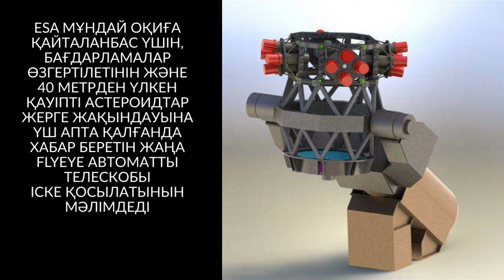Жүз метрлік астероидтың Жерге жақындайтыны бір-ақ күн қалғанда белгілі болған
2019 жылы 25 шілдеде 100 метрлік 2019 OK астероиды Жерден небәрі 71 000 километрде ұшып өтті. Негізгі белдеудегі Флоралар тас астероидтар тобына жататын денені бір-ақ күн бұрын SONEAR обсерваториясы ашқан.

ATLAS пен Pan-STARRS шолуларының автоматты телескоптары оны бірнеше апта бұрын байқаған екен, бірақ дене аспанда баяу қозғалғандықтан, ескерту жасамаған.

Еуропа ғарыш агенттігі (ESA) мұндай оқиға қайталанбас үшін, бағдарламалар өзгертілетінін және 40 метрден үлкен қауіпті астероидтар Жерге жақындауына үш апта қалғанда хабар беретін жаңа Flyeye автоматты телескопы іске қосылатынын мәлімдеді.

Credit: S. Schmalz/ISON, Phoenix7777, ESA
Дайындаған "Физика және Ғарыш" арнасы, 2019